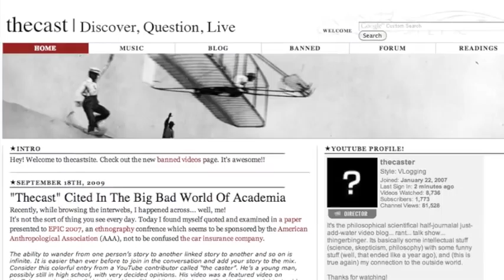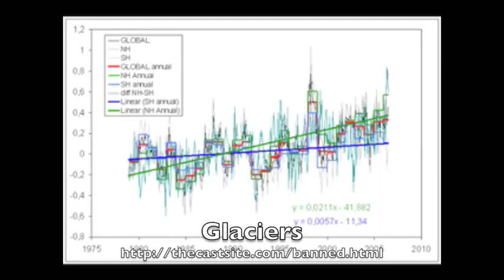Macrochip / Banned VIdeos / thecast at Anthropology Conference / September 11th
This video talks about a number of related things. Macrochip, the new "banned videos" page, thecast gets cited academically, and the September 11th attacks.